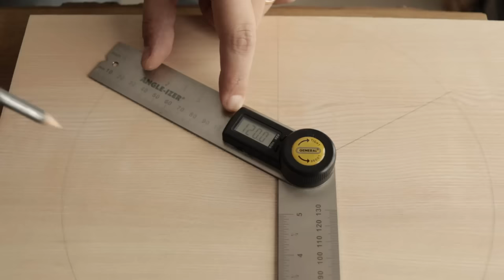Making a Three Legged Shop Stool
A three legged stool with a hexagonal seat made from ash with three way joinery stretchers and wedged mortice and tenon. Since I've made the Sawhorse Workbench I kept some ash to built this stool for the workshop, finally it is done!

■ Some tools used in the video:

Shinwa Sliding Bevel (Amazon)
Digital Angle Meter (Amazon)
Veritas Low Angle Smoothing Plane (Dictum)
Shinwa Mini Try Squares 45mm (Amazon), (Dictum)
Japanese Hammer Genno 115g/4oz (Amazon), (Dictum)

■ Tools list on Amazon

0:00 Intro
0:20 Stretchers
4:03 Legs
6:55 Seat
8:31 Assembly